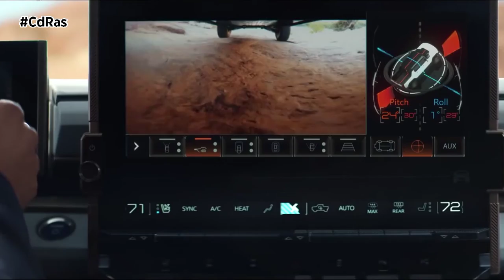GMC HUMMER EV | By CdRas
El Hummer EV es un futurista mastodonte eléctrico que tiene previsto llegar al mercado en 2023. Contará con una gama compuesta por 4 versiones diferentes, en el escalón más alto se posicionará un motor que podría llegar a superar los 1.000 CV de potencia y los 560 kilómetros de autonomía.

Estamos ante un modelo que resucita la estela de las antiguas versiones Hummer, pero con un planteamiento mucho más tecnológico y eficiente gracias a sus cero emisiones. Estéticamente, a pesar de que cuenta con el mismo ADN que sus antecesores de combustión, destaca la evolución de diseño al que ha sido sometido. Ahora es un modelo mucho más estilizado.

El Hummer EV es considerablemente más largo que el antiguo H2, el mayor de los Hummer civiles fabricados por General Motors. Ofrece una gran capacidad de vadeo, 813 milímetros, gracias a su elevada altura libre al suelo, capaz de sortear obstáculos de hasta 400 mm. De serie cuenta con neumáticos de 35 pulgadas que opcionalmente pueden ser de 37 y contar con sistema de bloqueo beadlock.

En el interior encontramos líneas inspiradas en los antiguos Hummer, con un enorme túnel central y un salpicadero vertical de grandes dimensiones. El tablero de instrumentos es digital de 12,3 pulgadas y presume de otra pantalla central flotante de 13,4. Su techo es desmontable y transparente, lo que permite convertirlo en un enorme todoterreno descapotable.

En cuanto a equipamiento, estará dotado con hasta 18 cámaras exteriores y diversas funciones para rutas 4x4, incluyendo cámaras en los bajos del vehículo.